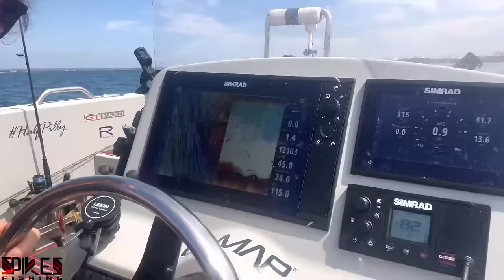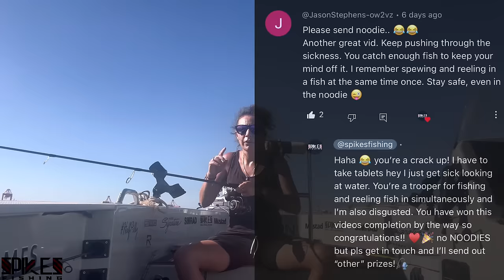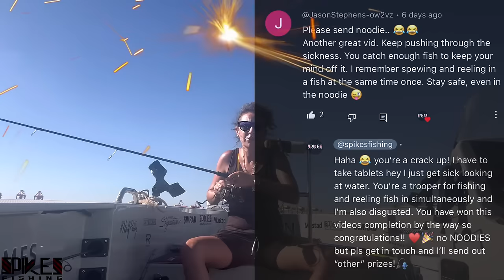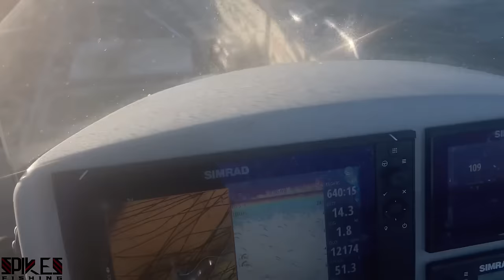Sunday Fishing Sessions: Where to look when fishing Botany Bay - Spikes Fishing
This is a very typical Sunday Fishing Session in Botany Bay exporing all the best spots to fish in and how to effectively target certain species in different depths of water. We expolore Bare Island, La Perouse, Molli Point and Tugs using fresh human grade sardines aka pilchard.
Bonus I also throw lures at the end as the sun starts to go down.
Solo boat launch and retrieve footage with boat catch is included as well as the boats bath 🛁 .
 Haha!

New giveaway is live until the next video goes up so please get involved while it’s HOT! 🔥

Happy Fishing!

Gear for Squid below;
🎣Rod: NS Blackhole Amped II Flathead Rod
🎣Reel: ATC Virtuous 3000
🎣Line: Sunline Siglon braid 16lb

♦Merch is now available online! Hats and Polo are for sale on my website, more to come!

♦ UV Glow Sinkers are available online and made to order!

♦The Cyclops Snapper Flasher Gang Rig is now available!

♦SPIKES and HalfPilly DECALS now available online for boats/cars/esky so jump onto my website if you want one as there is limited stock!

♦Want to use what I use?
Sure, I make the HalfPilly rig for all my friends and you can get them below